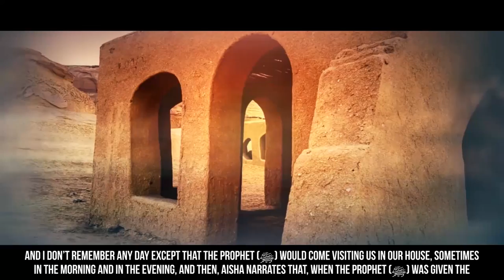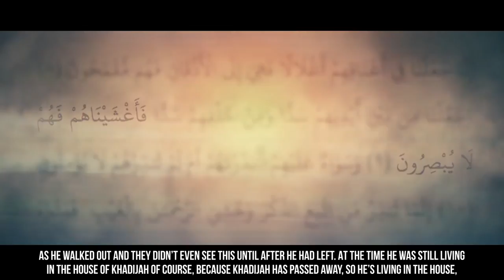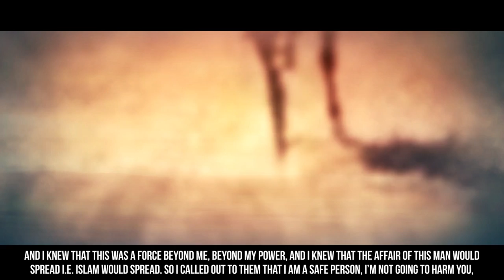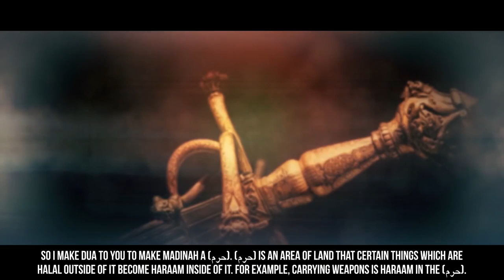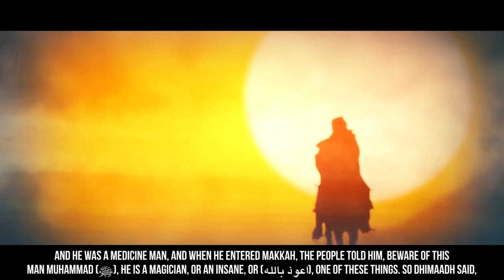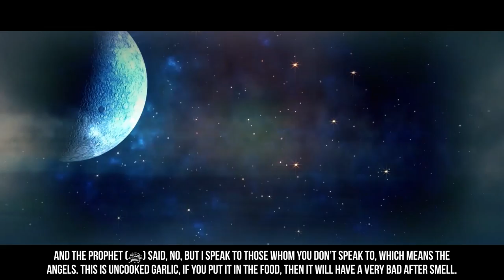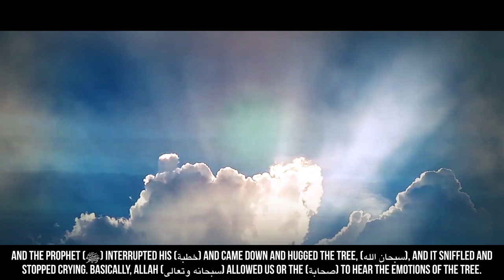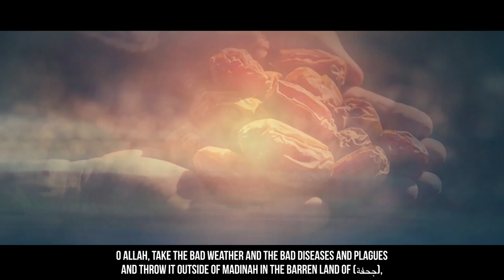[AMAZING FULL VIDEO] The Miraculous Hijrah (Migration) Like You’ve Never Seen It Before! - Dr. YQ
[AMAZING FULL VIDEO] The Miraculous Hijrah (Migration) Like You’ve Never Seen It Before! - Story Of Muhammad (ﷺ) - SeerahSeries - Dr. Yasir Qadhi